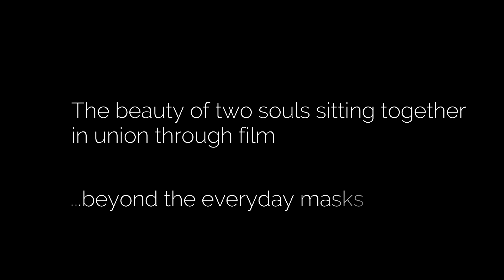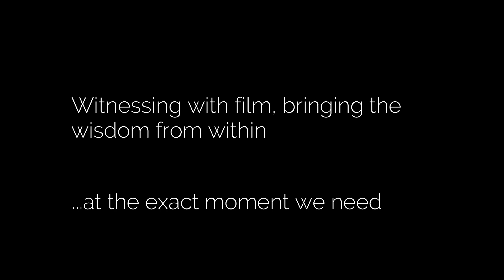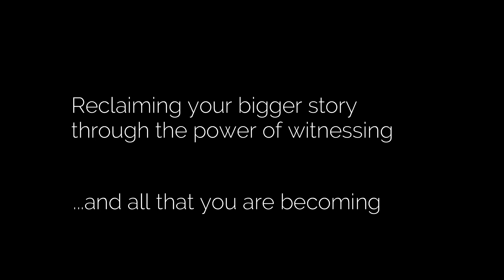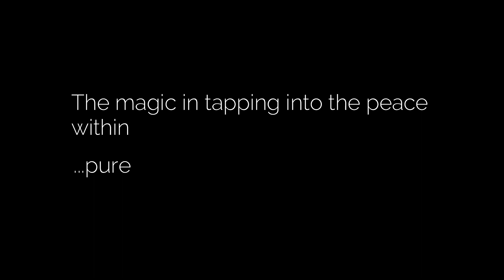Kim Holl - The art and magic of witness filming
Kim shares her journey to her video portrait witnessing practice. Her principles and guiding star, the struggles and uncertainties.

Find out more on Kim's portrait filming: Stories told on film: Life Through the Lens